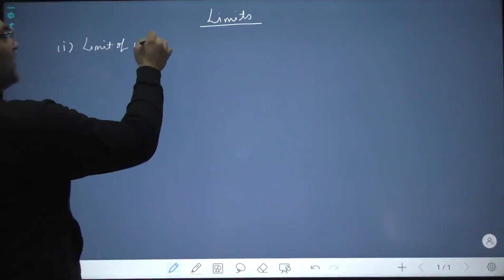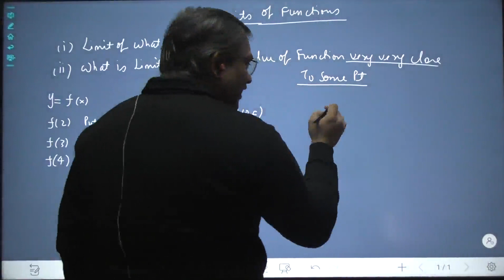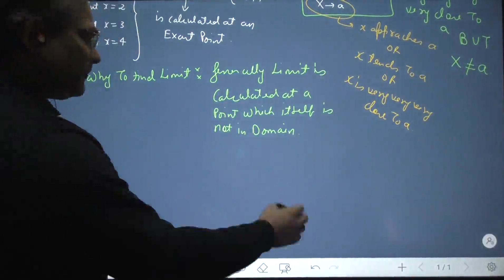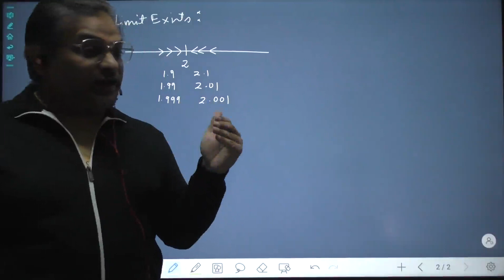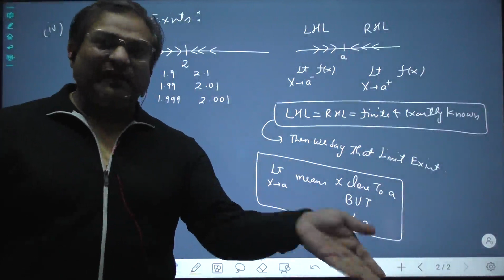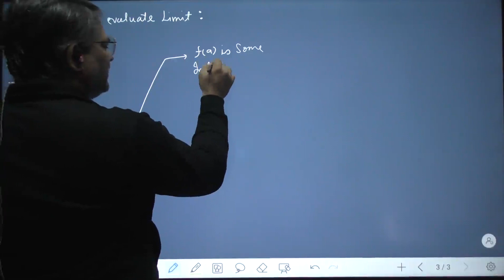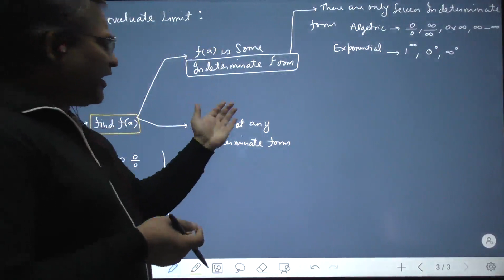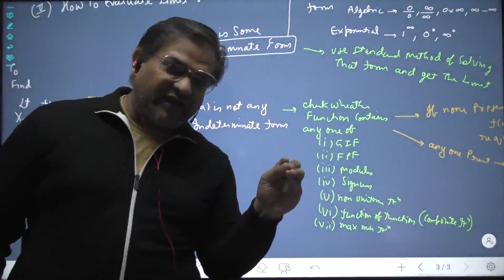IIT JEE MATHS - LIMITS - LECTURE 1 - CONCEPT OF LIMIT, WHY LIMIT, WHOSE LIMIT, WHEN LIMIT EXISTS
FOR: IIT JEE MATHS - LIMITS

CONTENT: CONCEPT OF LIMITS, WHOSE LIMIT, WHY LIMIT, WHEN LIMIT WILL EXIST, HOW TO EVALUATE LIMIT, UNDERSTANDING CONCEPT OF LIMIT, INDETERMINATE FORMS.

ARVIND SINGH
IIT MATHS
JEE MATHS
MATHEMATICS
IIT JEE PHYSICS
IIT PHYSICS
JEE PHYSICS
PHYSICS